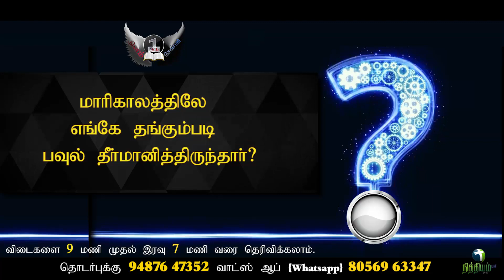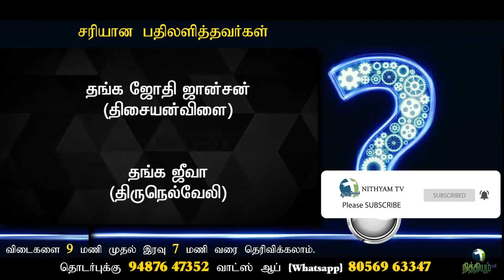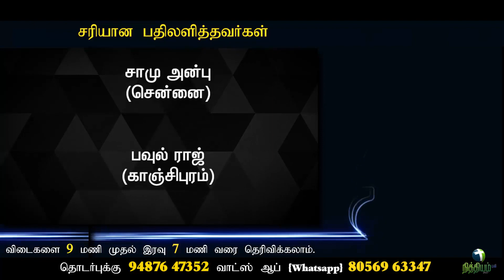Bible Quiz | தினம் ஒரு கேள்வி | Q.No.267 | Bible Quiz Tamil | வேத வினா போட்டி | Nithiyam Tv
நித்தியம் டிவியின் | Nithiyam Tv's
தினம்  ஒரு கேள்வி | Daily 1 Question | Bible Quiz
Question: No.267
(1/2/2021)

anim,ation
punjab farmers